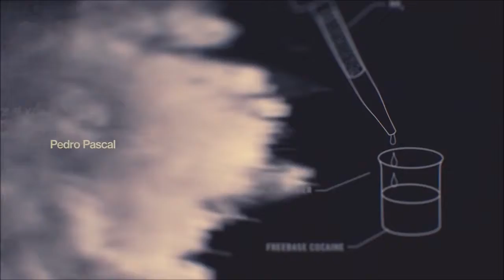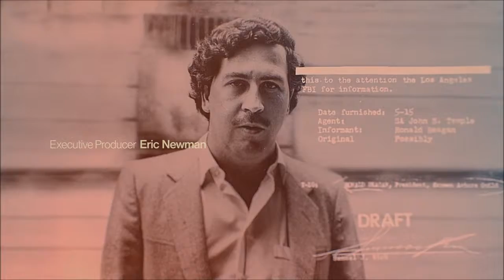Générique de début Narcos - Saison 1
Générique de début de la saison 1 de Narcos de Carlo Bernard, Chris Brancato et Doug Miro (2015).
Musique de Rodrigo Amarante nommée Tuyo.